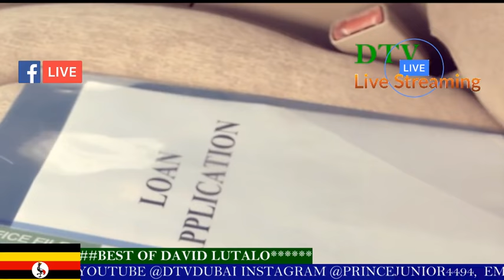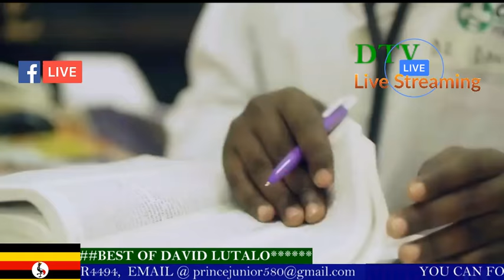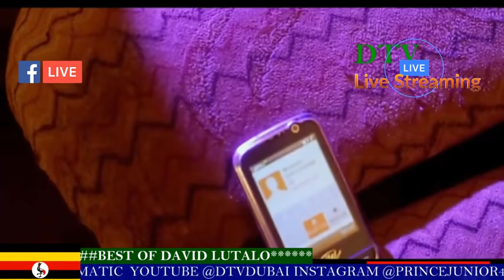BEST OF DAVID LUTALO SONGS NONSTOP REMIX